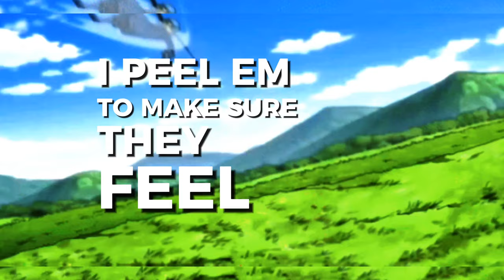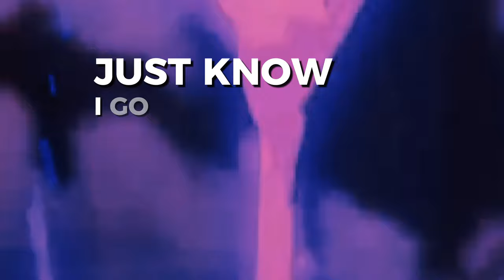RIMIRU TEMPEST RAP | Feel It ft. @stephenxaviermusic7343 | prod.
A partner and best friend of the True Dragon Veldora Tempest, Rimuru is the founder and King of the monster country Tempest of the Jura Forest. He is regarded as one of the strongest Demon Lords among the mighty Eight Star Demon Lords and also the only proper Great Demon Lord currently as well as the leader of the Twelve Guardian Lords.

AMV by: @yvnglvffy
Mix&Master: @stephenxaviermusic7343
Cover Art: @Haz_Tik